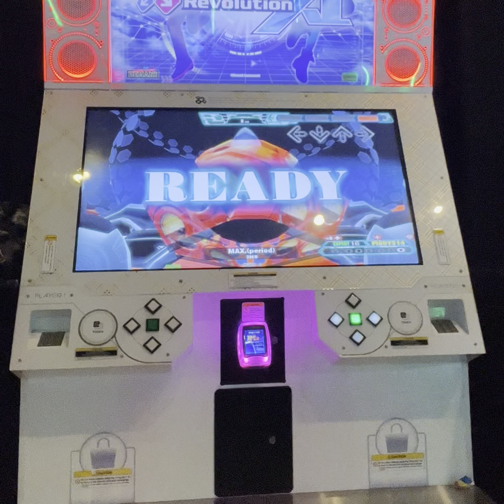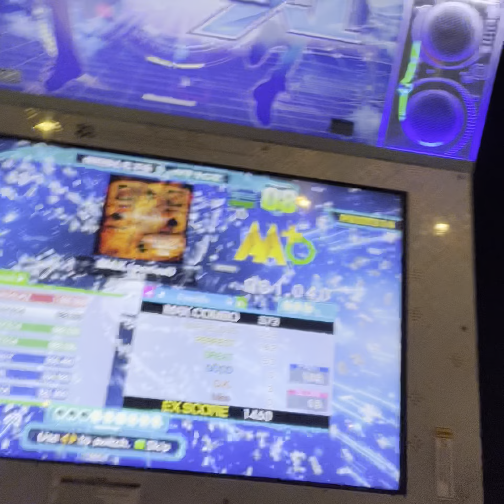DDR A20 - MAX. (period), x8 + Boost, FC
Recorded this on a potato back in 2013… now it’s in better video quality but not much better gameplay :-P